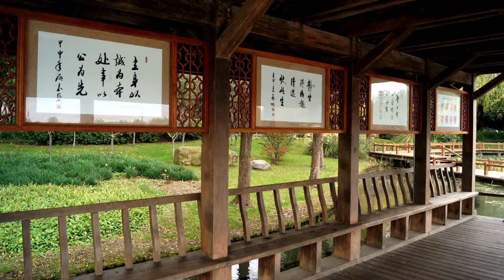Minhang Sports Park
Another large park located in Min Hang district of Shanghai, China.